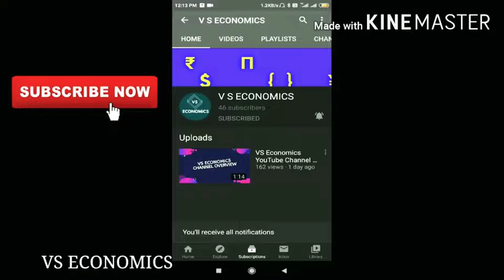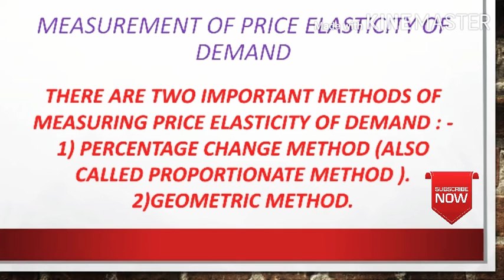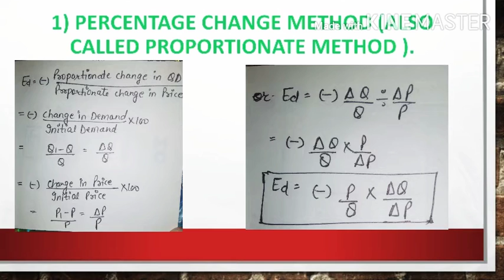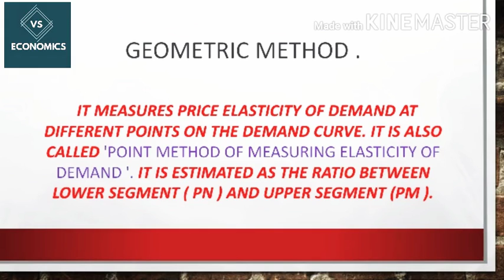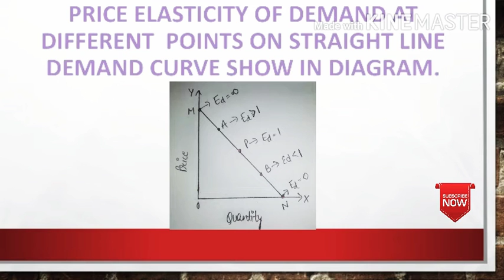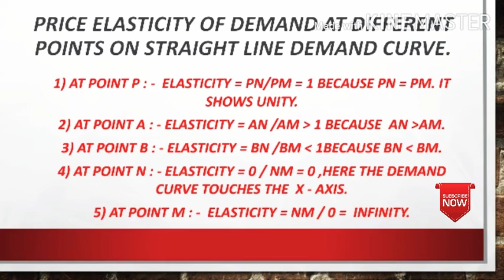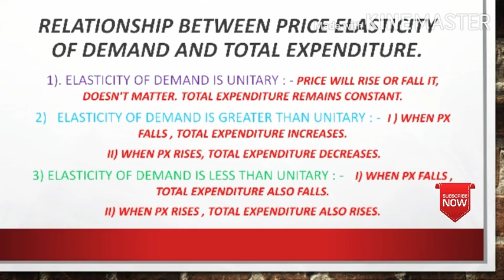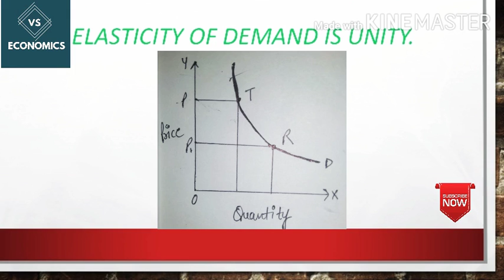(LECTURE 17) Price Elasticity of Demand.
In this video , We will describe about the Price Elasticity of Demand.This video is very helpful for 11th class, 12th class, Graduation &, Post Graduation Students.
I hope you will easily Understand all Concerned Topic in this video..
For more such Videos.
Price Elasticity of demand.
Unitary Elastic
Greater than unitary elastic.
Less than unitary elastic.